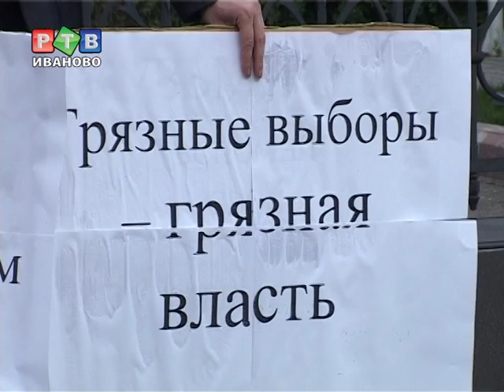А.Маслёнкин против "грязных выборов"